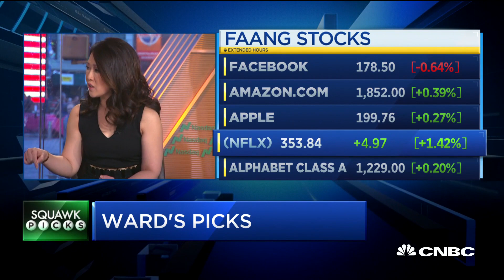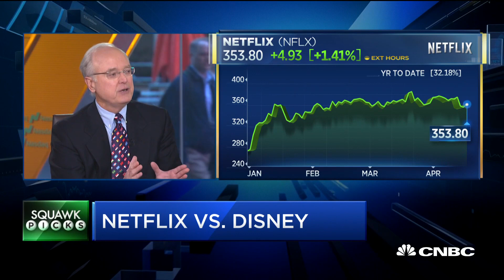GAMCO's Howard Ward gives his top stock picks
Howard Ward, GAMCO's chief investment officer of growth equities, joins 'Squawk Box' to discuss his top picks in the market.